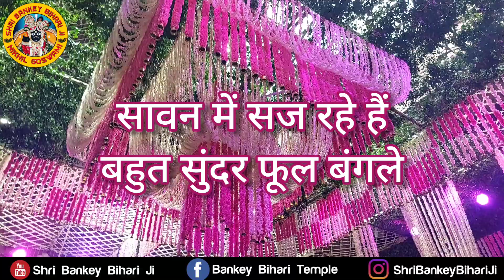आज फूल बंगले के दर्शन कराएंगी छोटी सी राधा रानी अपनी मीठी सी आवाज में।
श्री बाँके बिहारी जी लाल की जय

वृन्दावन से श्री बाँके बिहारी जी मंदिर से लाइव उत्सव, लीलाओं एवं दर्शनों का आनंद लें।

Please join us for live utsav, darshan from banke bihari temple, vrindavan

कुन्ज बिहारी श्री हरिदास

निखिल गोस्वामी
सेवाधिकारी श्री बाँके बिहारी जी मन्दिर
वृन्दावन

Nikhil Goswami
Sewa adhikari Shri banke bihari ji mandir
vrindavan